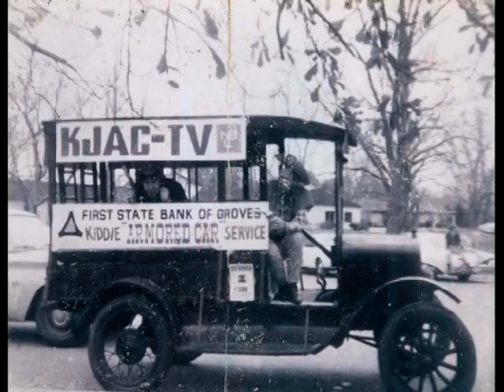John Nance Garner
John Nance Garner photos courtesy of Clayton Thomas